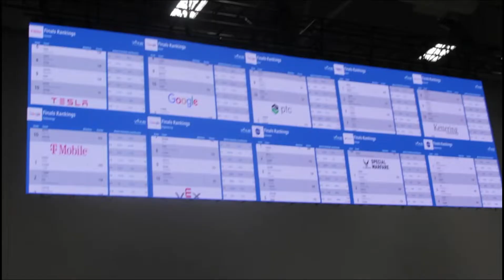VEX World Championship Recap - 15294A (Eaglebots-Red)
One of my former students has a sister on the Woodview Eaglebots Red team (15294A).  He asked if he could film and edit their experience at the 2022 World Championship!  Great job, Trot Thompson!